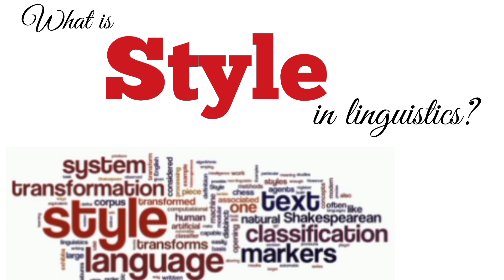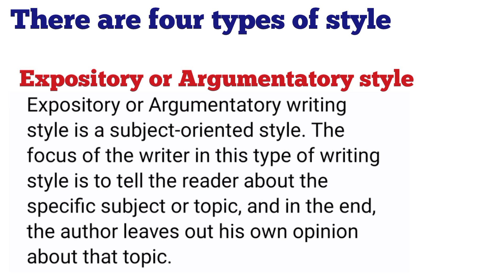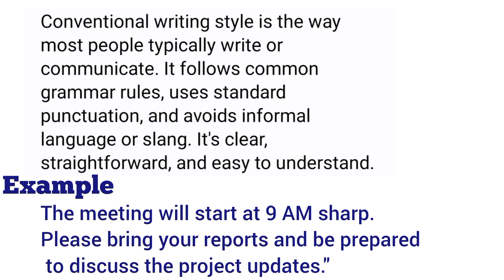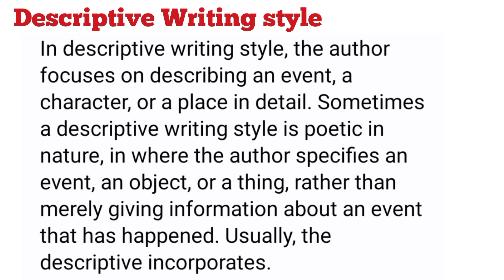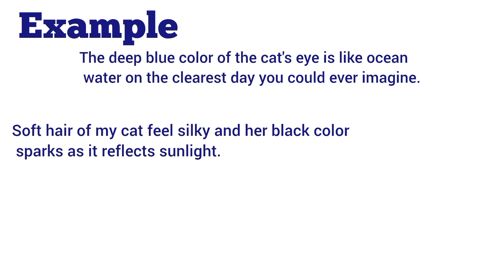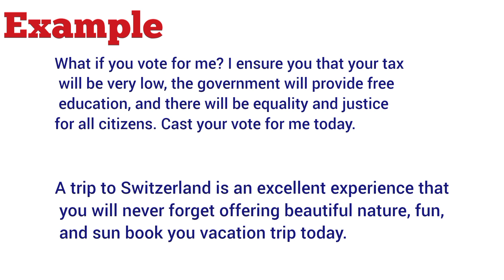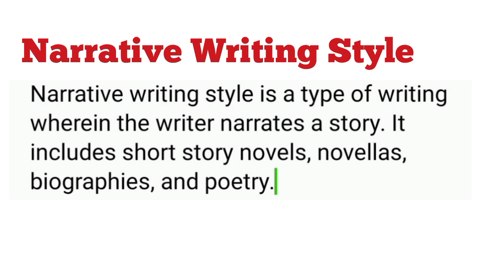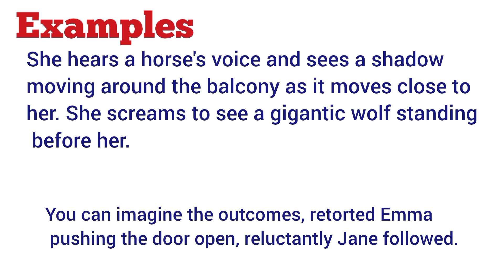what is style in linguistic and its kind | persuasive |descriptive|narrative |expository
what is style in linguistic and its kind | persuasive |descriptive|narrative |expository and argumentative style of writing

$learningstyles,
linguistics(field of study),
stylistics